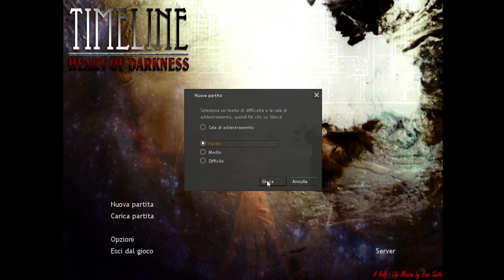Half Life: Timeline III Heart of Darkness (remod) - pc mod gameplay